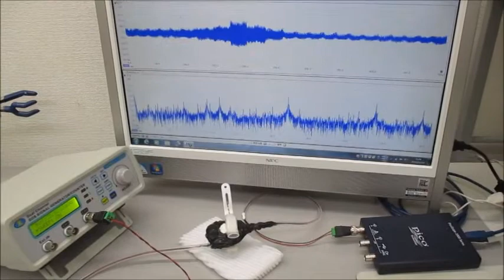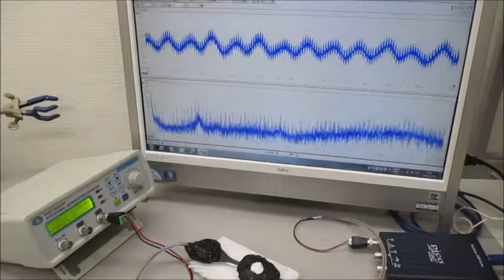低周波の共振現象と、高周波の非線形現象をコントロールする技術 ultrasonic-labo